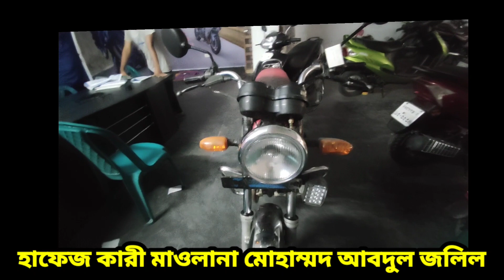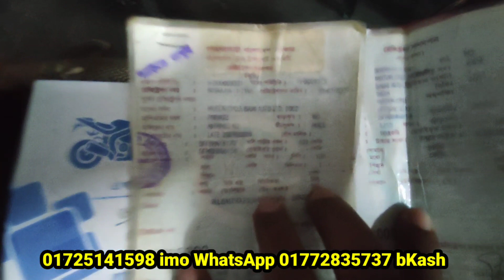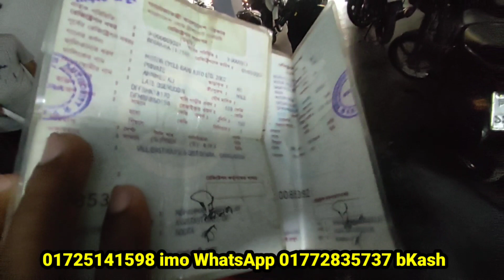বগুড়া থেকে চুয়াডাঙ্গায় বিক্রি হয়ে গেল Bajaj boxer second hand bike prich in Bangladesh Elahi motor